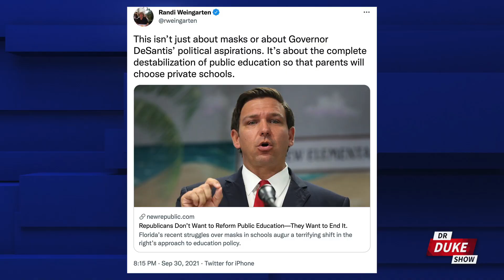Families Abandoning Public Schools In Droves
The totalitarian-minded education establishment and its extreme left-wing allies are starting to freak out as conservatives abandon futile efforts to “reform” government schools in favor of a mass-exodus strategy. Even powerful union bosses are starting to panic.